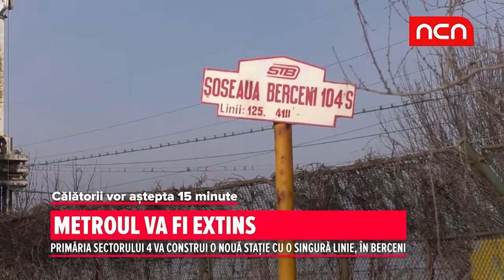Metroul va fi extins